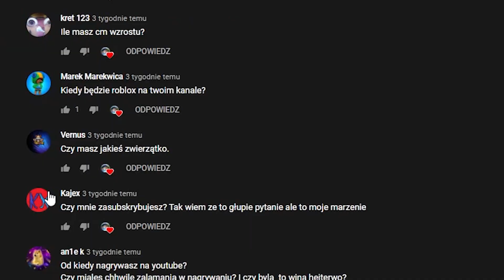Obiecany Q&A na 5.000 subskrypcji! | Dziękuję❤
Yo siemanko!

Witam was dzisiaj w obiecanym Q&A z okazji 5.000 subów przepraszam że tak długo musieliście czekać, ale wymagało to dużo montażu, a teraz już zapraszam.

🎨Grafika🎨 Adobe Photoshop

A kolejny filmik już niebawem.